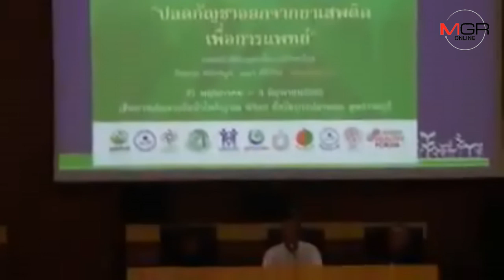อ.เดชา เดินหน้าสัมมนากัญชาทางการแพทย์เพื่อผู้ป่วย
12/06/2019   อ.เดชา เดินหน้าสัมมนากัญชาทางการแพทย์เพื่อผู้ป่วย
จันทบุรี - อาจารย์เดชา ร่วมกับชมรม “จันท์รักษ์กัญ” เดินหน้าสัมมนากัญชาทางการแพทย์เพื่อผู้ป่วย หวังให้ความรู้ความเข้าใจในการใช้น้ำมันกัญชาเพื่อรักษาโรคอย่างถูกโรค และถูกวิธีมากยิ่งขึ้น